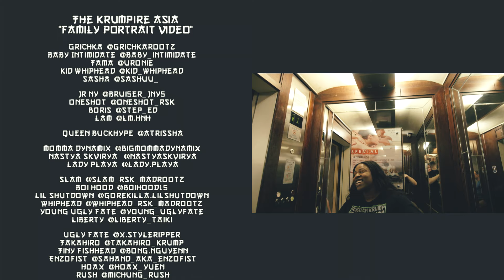FAMILY PORTRAIT | THE KRUMPIRE ASIA 2019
«THE KRUMPIRE ASIA» - for the first time the legendary dance camp The Krumpire on the territory of Southeast Asia

Every year at the start of THE KRUMPIRE we make an official grand opening show with all teachers of the camp. But this time at THE KRUMPIRE ASIA we decided to involve all participants, teachers and guests to make a video. 4 locations, more than 40 dancers and only 1 night to prepare! Thanks to everyone who participated and took a part at this camp.

Workshops from TOP krumpers of the world: Jr NY, Beast, Ugly Fate, Grichka, Whiphead, Queen Buckhype, Wanted, Slam.